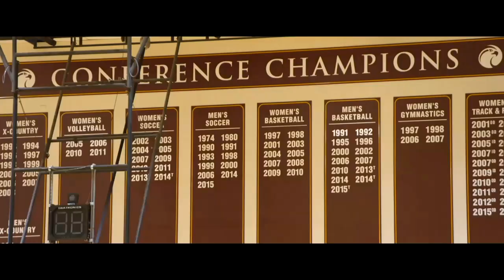NBA Live 18 Brasil l Modo Carreira #02: QUEBRANDO TORNOZELOS!